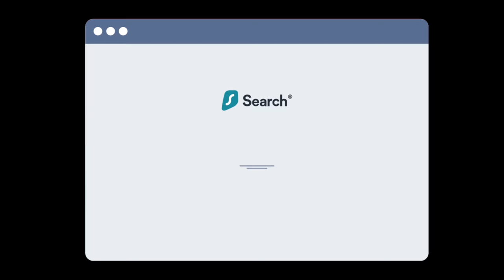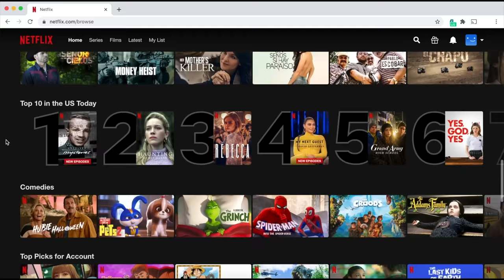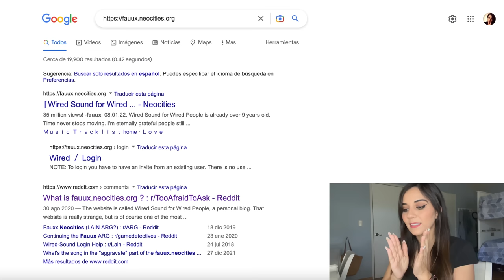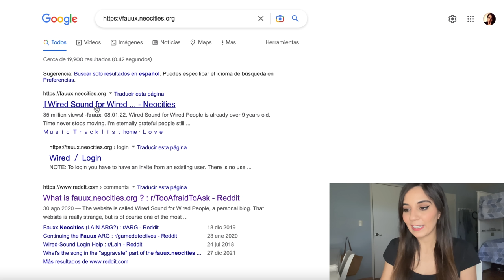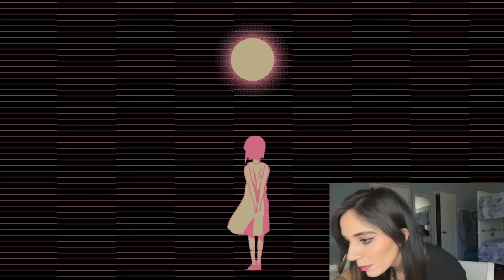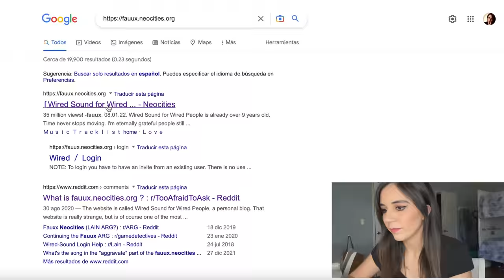PROBÉ UNA PÁGINA PERTURBADORA DE INTERNET PARA QUE USTEDES NO LO HAGAN 😖 salí con dolor de cabeza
Los quiero :)!